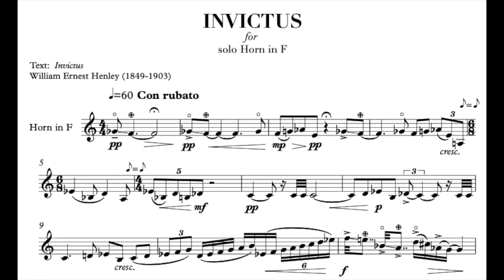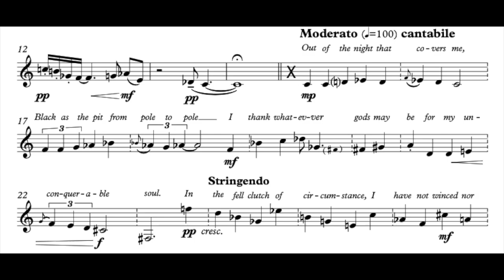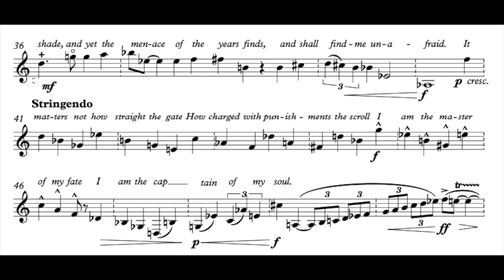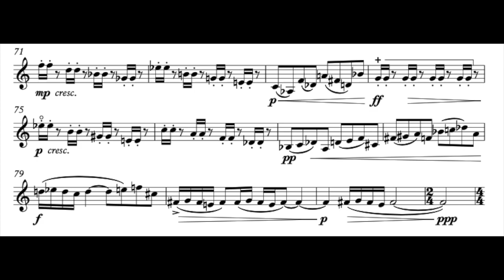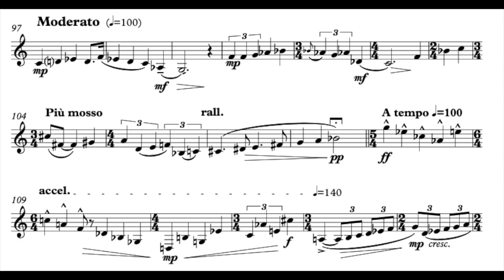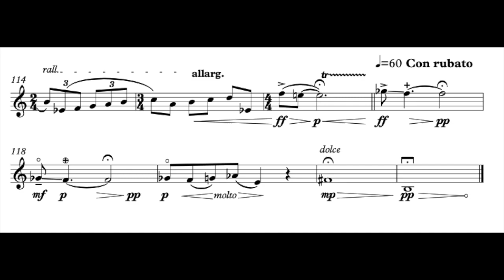Invictus for solo horn by David Greenhorne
Early in 2018, at the suggestion of British hornist Stephen MacAllister, I began sketching a piece for solo horn. Around that time, the BBC honoured the 100 birthday and legacy of Nelson Mandela by screening Andrew Mlangeni reading Invictus, the poem which Mandela and he—his fellow jailed anti-apartheid campaigner—would read to each other in their Robben Island cell. The uplifting, noble, heroic character of the poem chimed in with my initial ideas about a work for french horn and so the poem Invictus, written by the Victorian poet William Ernest Henley, became the basis of the piece.

The work commences with a short introduction based on a two note figure intended to suggest the malevolence in the poem. Then the text is set word by word as if the horn were singing it. In the score the text is inscribed above this passage, encouraging the player to respond to the words. The music reaches a climax at the end of the setting i.e. on the words ‘...I am the captain of my soul’ and then releases into a new fast and more virtuosic section. The piece ends with a recapitulation of earlier music eventually resolving the malevolent motto with which the piece commenced.